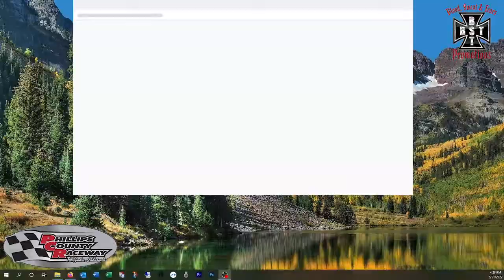Highlights from Phillips County Raceway - FATHER'S DAY - 6-19-2022